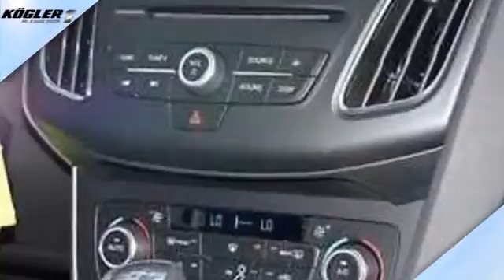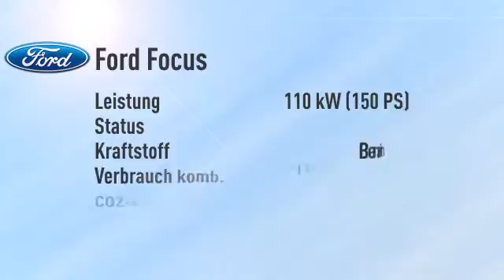Ford Focus Focus 1.5 EcoBoost Sport/Navi -20%